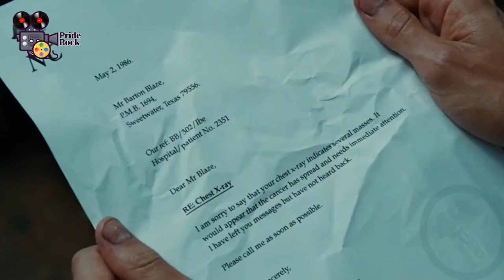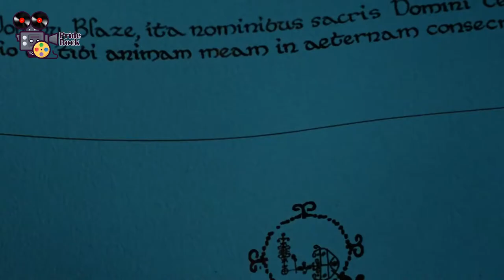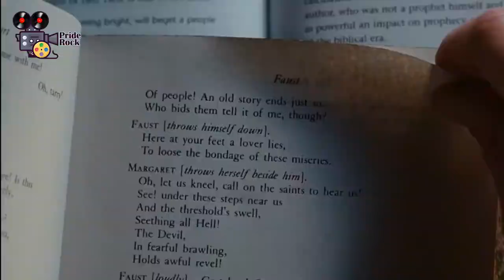Motorcycle stunt artist sells his soul to the devil for his father's life. Synopsis by Pride Rock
Ghost Rider (2007) Thriller Movie explained. The American Fantasy Thriller film ‘Ghost Rider’ story summarized with a full ending explanation. This plot is about a motorcycle stunt artist. Who sells his soul to the devil in order to save his father's life. After this contract, Johnny Blaze changes from ordinary person to dangerous Ghost Rider. There is fire coming out of his entire body. Basically, rider is a kind of bounty hunter made by the Devil. So Sinners can be captured and punished till death. Because, sinners had escaped from hell. The Ghost Rider's goal is to capture the Sinners and destroy them for ever and ever. Let’s Ride!

Credits:
Images and footage Source: Sony Pictures Releasing
Director: Mark Steven Johnson
Producer: Avi Arad
Writer: Mark Steven Johnson